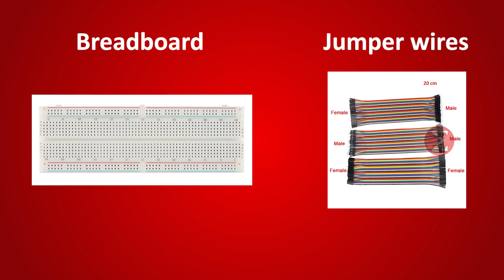Advanced Alcohol Detector (Hindi) - DIY PROJECT - Electronics For You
This project helps in preventing accidents on the road resulting from alcohol impairment. The objective of this project is to detect if the driver is drunk above a certain threshold and alert the passenger by blowing the buzzer and turning on the LED. An OLED display is also used in this project to display the speed of the vehicle. The project can be extended by adding the functionality of sending an alerting email to the user if the driver is drunk and driving or the speed of the vehicle is above a certain pre-set limit. Want to develop your own Alcohol Detector project?  It is simple.

Watch this video to see the proof-of-concept. Developed by the tech team at Electronics For You & Electronicsforu.com.

For complete details of this DIY Project, refer to